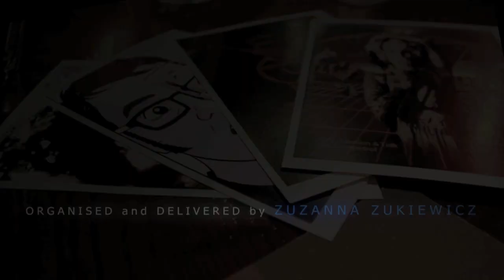Scratters and the Funky Disco Pig, HotchPotch Manchester 15.04.2012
Live Music Performance

Scratters and the Funky Disco Pig
An energetic original, dirty, greasy, funk music-mob, comprising of bass, drums, percussion, guitar, keys, an overflowing brass section, lyrics about jungle animals and bubble bath men, making them a hell of a spectacle.